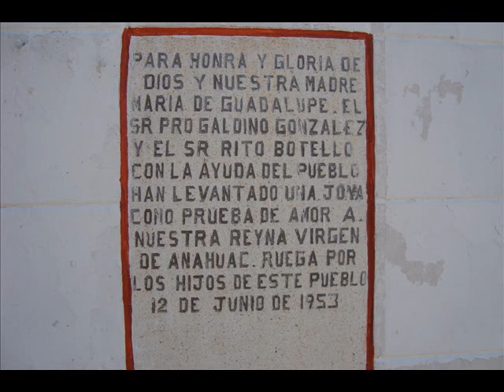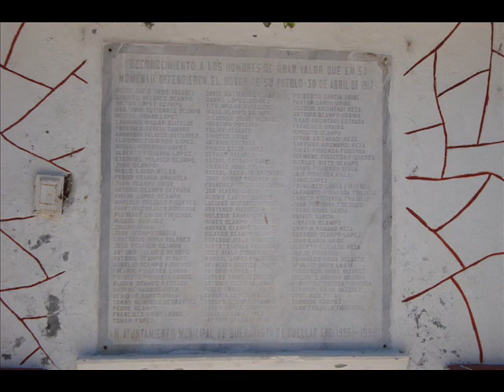IGLESIA DE SAN ANTONIO, BUENAVISTA DE CUELLAR